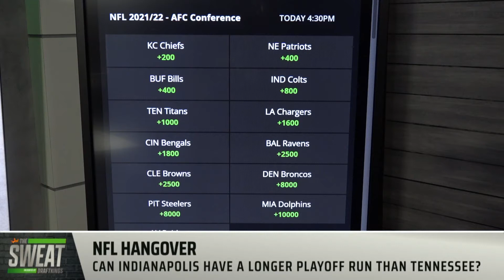Are the Colts in for a Longer Postseason than the Titans?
DraftKings Contributors Reid Fowler, Geoff Ulrich, and Pearce Dietrich break down the race for the AFC South between the Tennessee Titans and the Indianapolis Colts heading into the final weeks of the 2021 NFL Season.